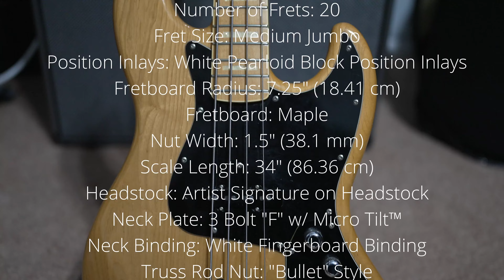Fender Marcus Miller Jazz Bass Demo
Playthrough of a 1999 Marcus Miller Jazz Bass